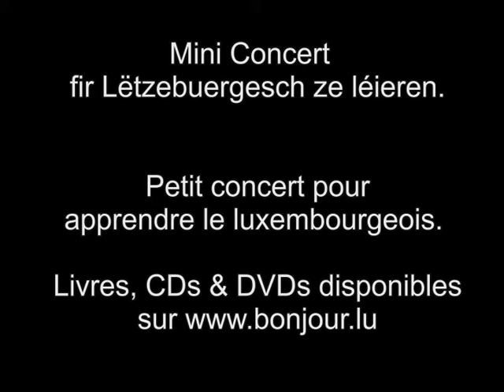Petit concert pour apprendre le luxembourgeois - Mini Concert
😃 Dictionnaire audio français - luxembourgeois:

Jerome Lulling spillt Piano. All meng Bicher, CDen an DVDen.